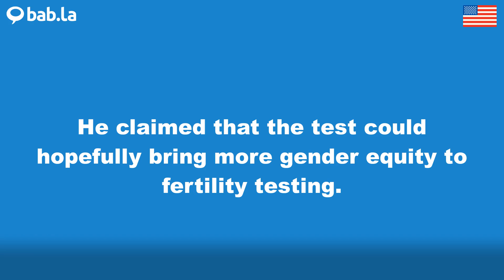FERTILITY pronunciation | Improve your language with bab.la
Improve your spoken English by listening to FERTILITY pronounced by different speakers – and in example sentences too. Learn and love languages with bab.la.